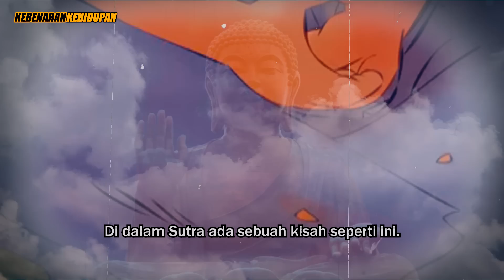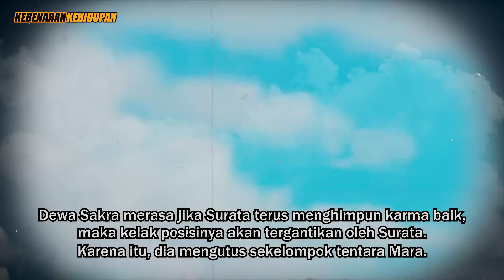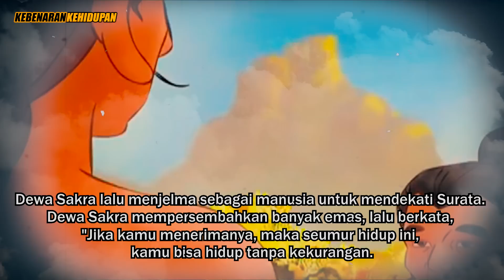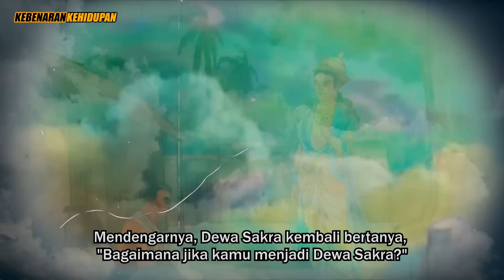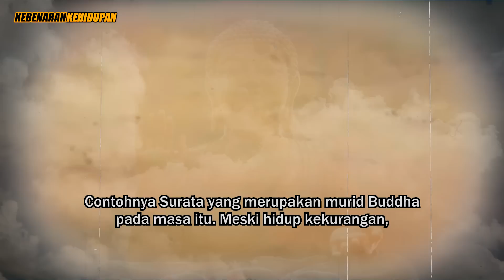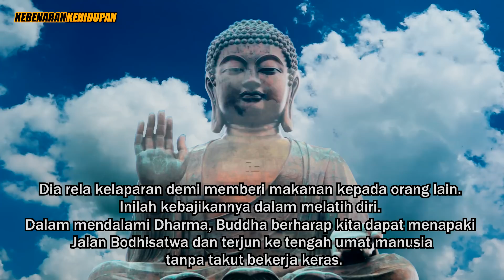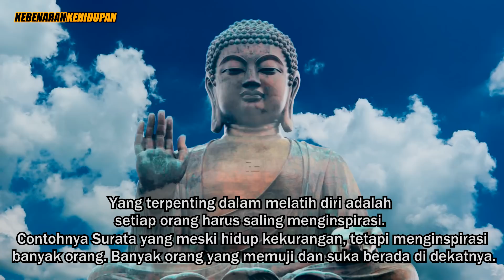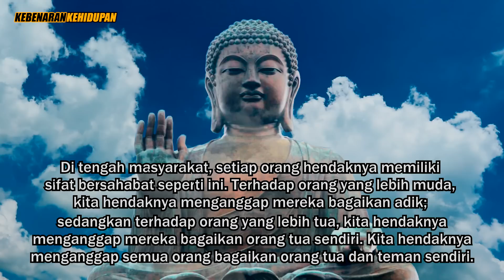JANGAN TAKUT HIDUP MENDERITA‼️SELAGI MASIH ADA KESEMPATAN MEMBANTU ORANG LAIN MAKA BANTULAH MEREKA❗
Master Cheng yen bercerita - Pelatihan diri Surata.
Ini adalah cerita yang admin ambil dari Sumber master Cheng yen bercerita, dan admin menerjemahkan dalam bahasa indonesia.